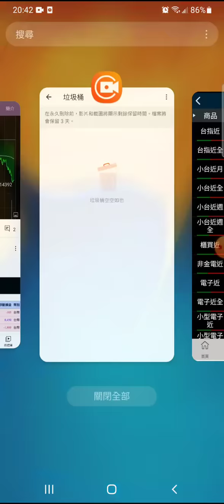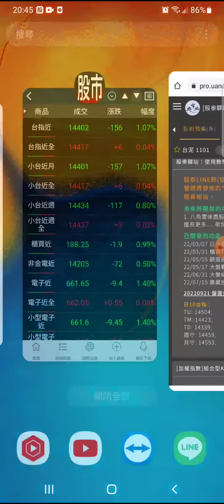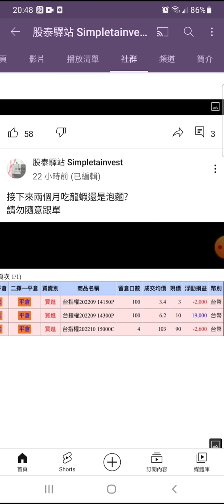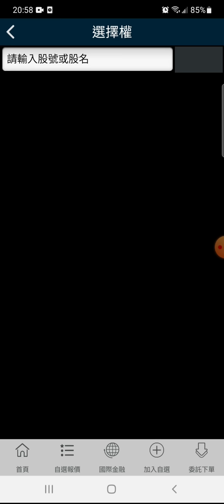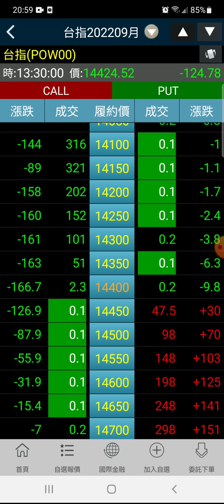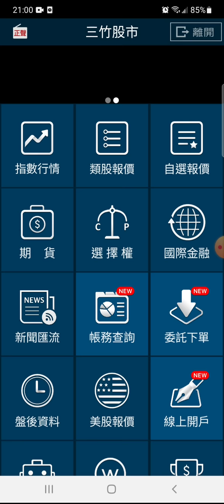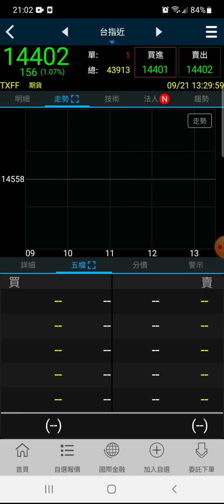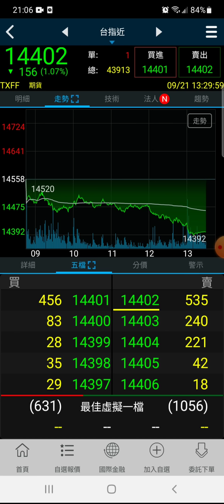EP.354：如預期實黑收最低，10月份法人換倉成本請筆記；昇銳,寶一,新盛力,山富,晶睿,怡利電,建碁,寶齡富錦,泰茂,天鉞電,耿鼎,鴻翊,愛地雅,晶心科,台林,宜特,智擎,訊舟,盛達,耀勝